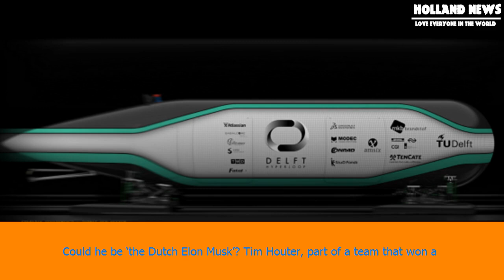[Holland News] Fast forward to the future: super-speed transport testing lab opens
Fast forward to the future: super-speed transport testing lab opens